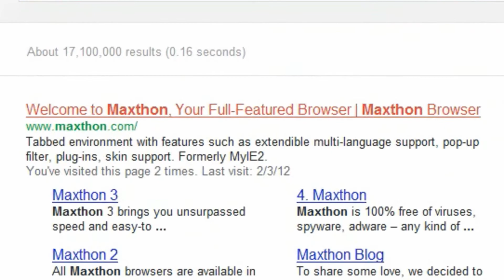How To Get Maxthon - HD